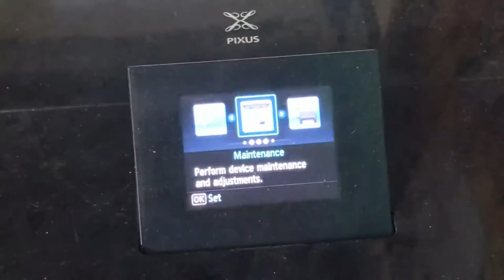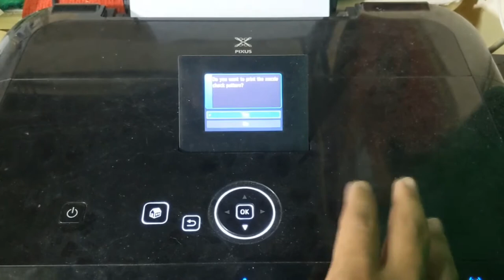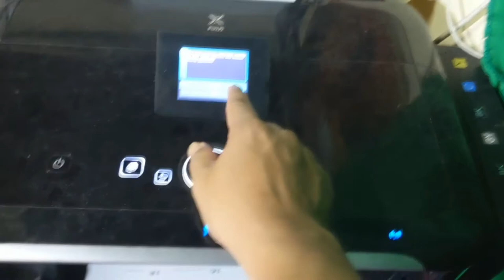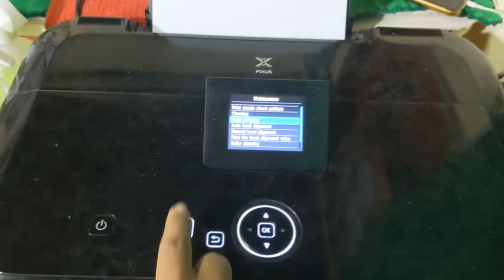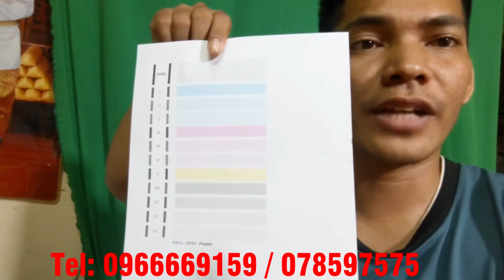how to clean print head canon MG 6230 deep clean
thank you and I  Wish you good luck for your life.
Thank you are Watching. Wish you good luck for your life.